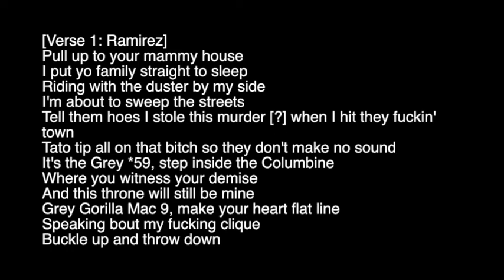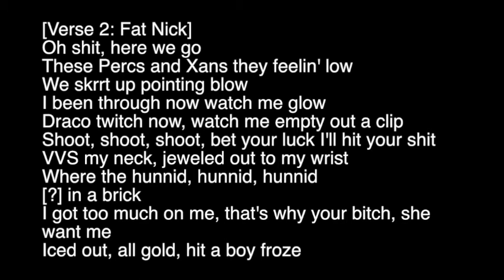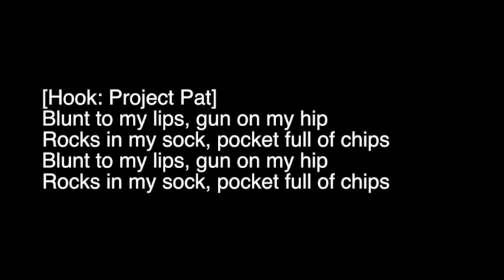Ramirez x Fat Nick-Blunt to my lip Lyrics